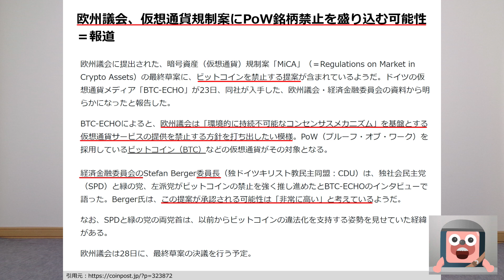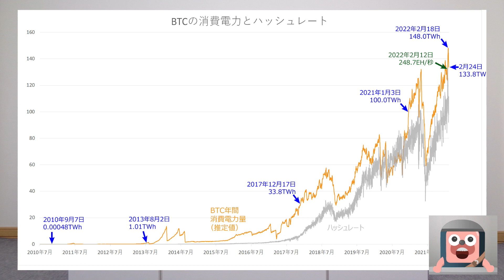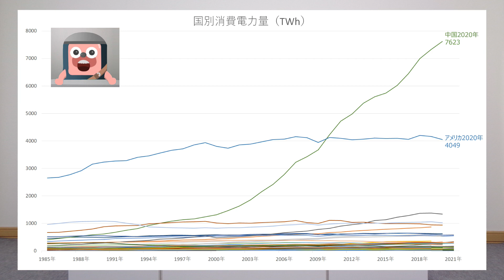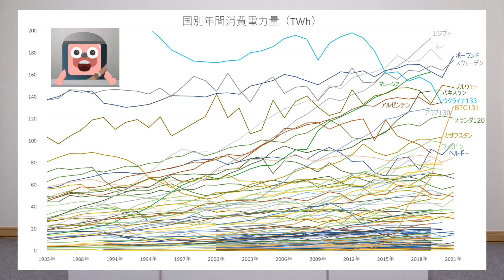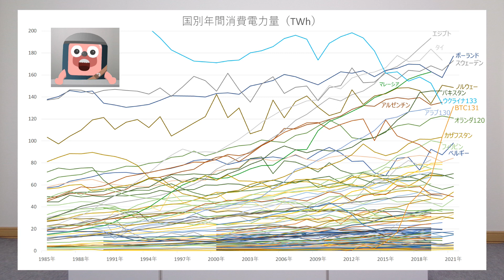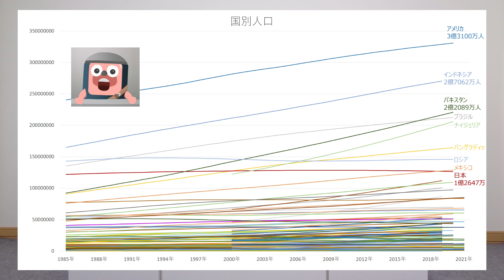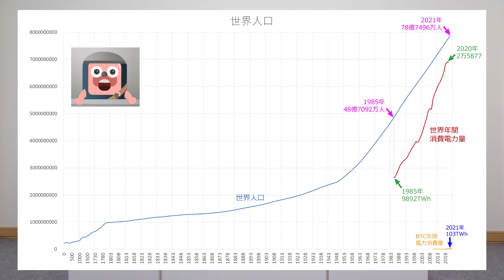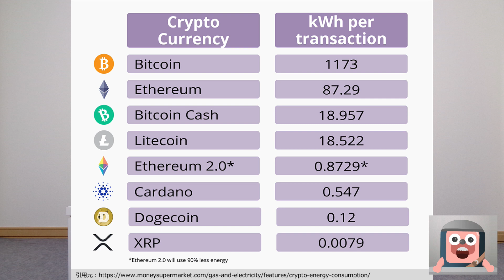EUがビットコイン禁止を検討開始！今後の展開を予想します